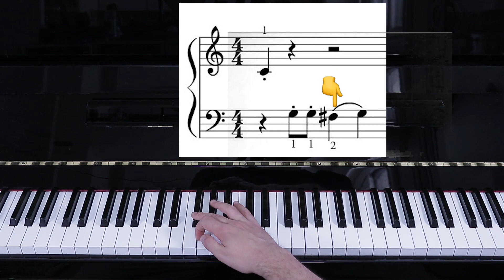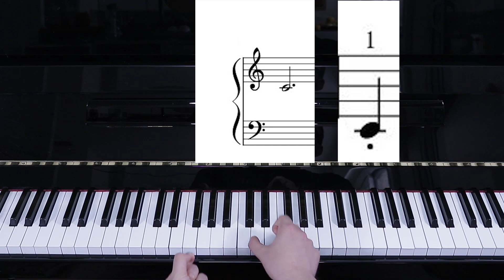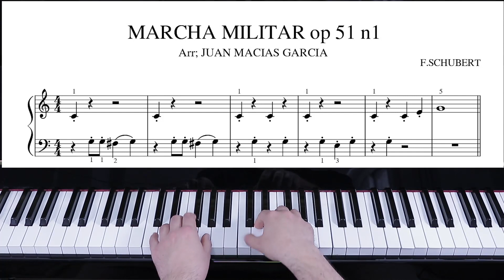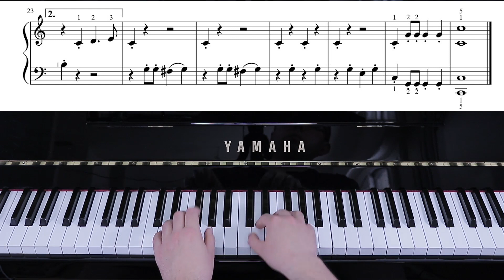APRENDE A TOCAR EL PIANO 🎹 GRATIS Y EN 24 HORAS 💪🏻--CLASE 13 --MARCHA MILITAR n1 op 51 F. SCHUBERT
En este canal vas a aprender a tocar el piano desde 0 de forma gratuita y desde casa.
Antes de empezar a tocar el piano importante revisar los vídeos suplementarios de las lecciones 3
para ejercitar los dedos y relajar los hombros y tener una muy buena posición de dedos, hombros y brazos.

NUEVO PROYECTO : GRANDES CLASICOS Y GRANDES CLASICOS DEL CINE

Seguimos aprendiendo con las grandes obras maestras de todos los tiempos y las obras conocidas del cine. Un viaje a través de piezas que todos habéis oído. Cumpleaños FELIZ ! Pieza conocida por todos con una historia muy interesante .

Como en todas las lecciones me gusta hacerles un recordatorio.
LA DINÁMICA , la  dinámica habla del volumen sonoro con el que vamos a tocar una pieza de piano o una parte de una pieza.
Como siempre , os dejo escritas las dinámicas más habituales:

Pianississimo (ppp): Extremadamente suave
Pianissimo (pp): Muy suave
Piano (p): Suavemente, con poca intensidad.
Mezzo-piano (mp): Algo suave.
Mezzo-forte (mf): Algo fuerte.
Forte (f): Fuerte, con intensidad.
Fortissimo (ff): Muy fuerte.
Fortississimo (fff): Extremadamente fuerte.

Si tenéis dudas estoy aquí para ayudaros.

Os dejo mis contactos de :
GRUPO FACEBOOK  PARA DESCARGAR LAS PARTITURAS :

Pórtense bien y trabajen bien y nos vemos la próxima semana.
Para cualquier duda o consulta estoy para ayudarles.